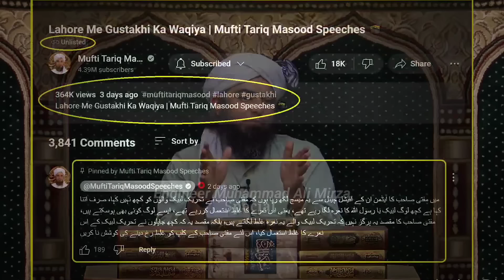😭 Mufti Tariq Masood Sb. ko TLP ki Taraf se Qatal ke Threats By Engineer Muhammad Ali Mirza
Mufti tariq masood Sb. ko TLP ki tarf se Qatal ke Threats.Engineer Ali Mirza ne TLP ki manji thok de